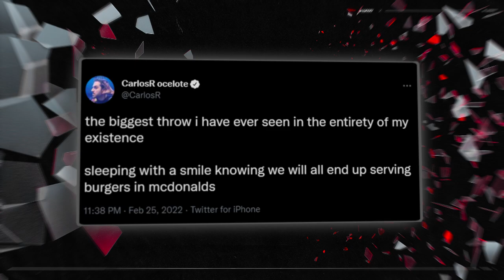The BIGGEST throw | LEC 2022 Spring Week 7 Moments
One more, and we rebrand to G-Throw.

Misfits might have handed us the biggest L since Worlds Finals, but thankfully BrokenBlade’s Tryndamere and Caps’ Sylas saved us from another 0-2 week.  Moral of the story? BAN AKALI.